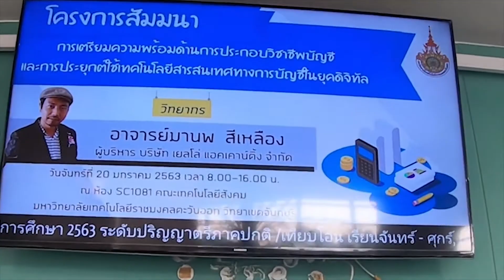วิทยากร @มหาวิทยาลัยเทคโนโลยีราชมงคลภาคตะวันออก วิทยาเขตจันทบุรี